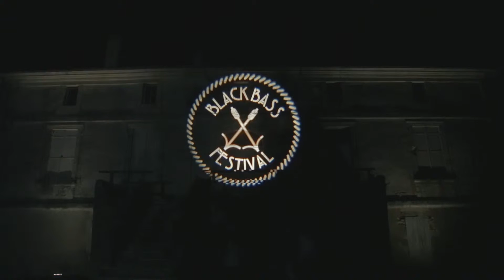Black Bass Festival 2015 - Vendredi 4 septembre - Report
Merci à Flo, Fred, Guillaume et Antoine pour les images et le montage.